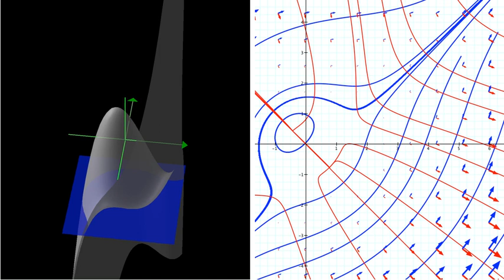Exact differential equations - Example 1